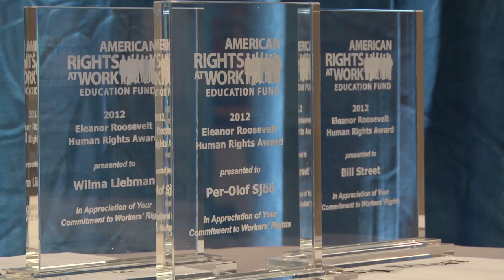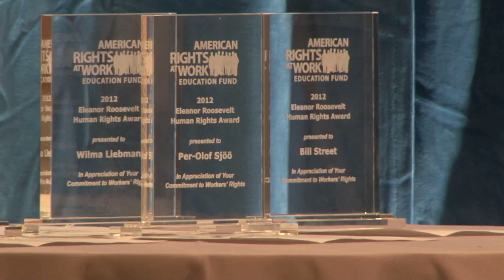Eleanor Roosevelt-priset för mänskliga rättigheter 2012.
GS förbundsordförande tilldelades 2012, Eleanor Roosevelt-priset för mänskliga rättigheter.

Prisutdelningen hölls den 20/6 i Washington, USA. GS förbundsordförande Per-Olof Sjöö är den förste icke-amerikan som har fått priset sen det instiftades av USAs dåvarande President, Bill Clinton, 1998.